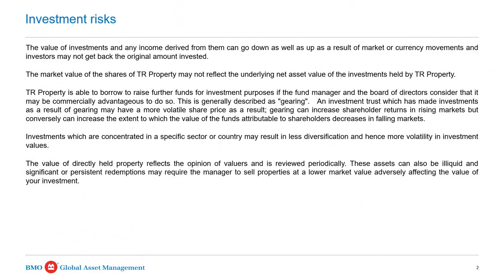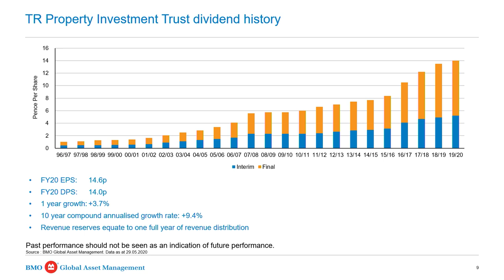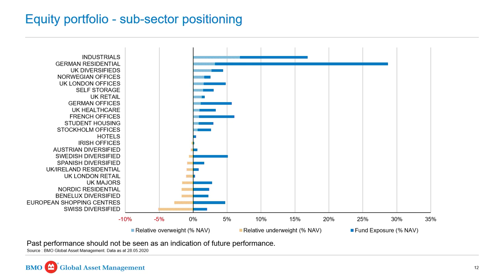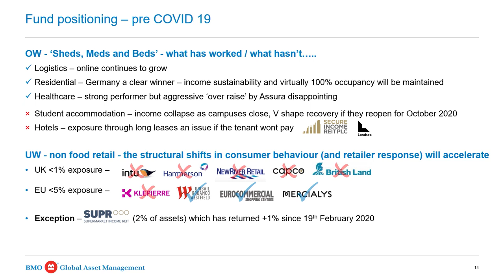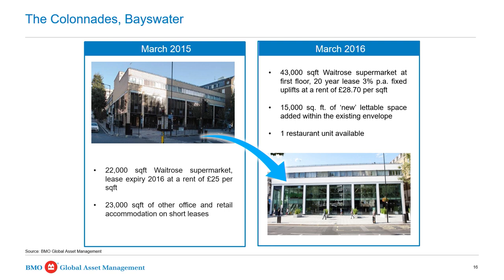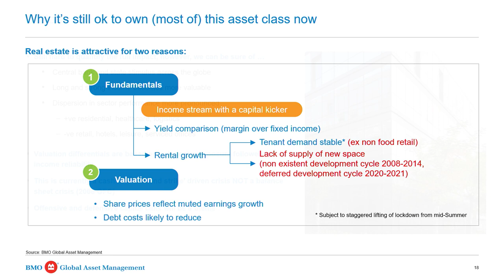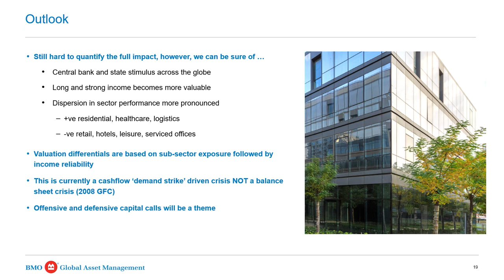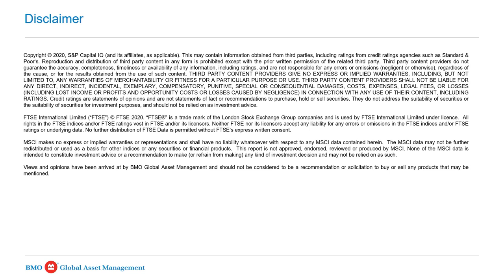TR Property Investment Trust (TRY) presentation June 2020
Presentation by Marcus Phayre-Mudge, Fund Manager.

Marcus gives an overview of the fund, and some insight to the commercial property sector during the COVID-19 period.  The fund yields 4%.  Worth a listen.

Introduction – 00:20
Agenda – 00:40
What are we? – 01:00
Product range – 3:17
The team – 3:41
Track record – 4:33
Standardised performance – 4:55
Dividend history – 05:06
Portfolio exposure – 06:57
Sub-sector performance – 08:05
Sub-sector positioning – 10:40
Top 20 positions equal 74% of NAV – 11:48
Fund positioning pre COVID-19 – 14:21
Physical property portfolio – 19:36
The Colonnades, Bayswater – 22:31
Ferrier street, Wandsworth – 23:55
Why it’s still ok to own(most of) this asset class now – 24:53
Outlook – 29:41
Q&A – 32:14